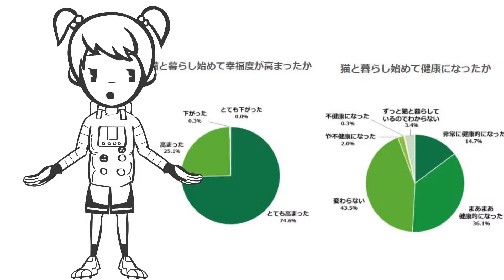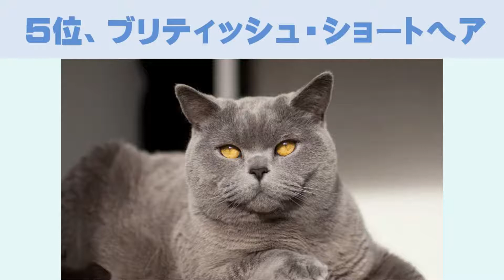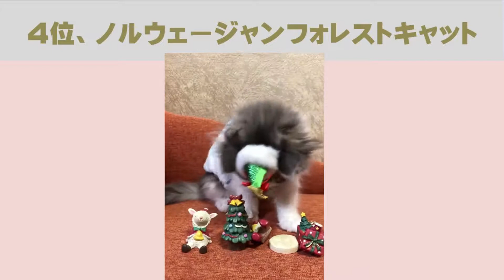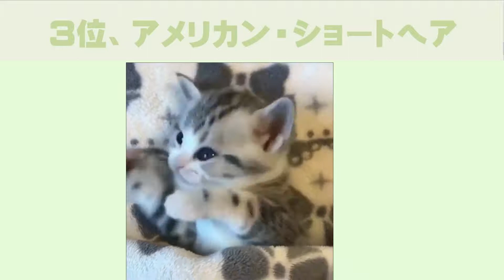猫 猫ちゃんベスト１０ 大好きな猫は？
世界中の人々をとりこにするかわいい動物といえば、猫。とくに日本は猫がモチーフのキャラクターや、猫を起用した広告、商品などが溢れています。
猫がかわいい理由は、考えれば考えるほど言葉にするのが難しいものです。好きな気持ちには理由がないという人がいるように、猫をかわいいと思う気持ちにも理由がないという人も多いことでしょう。

猫との暮らしは、私たち人間に大きな幸福を与えます。アニコム損保が行った2018年の「nekokusei調査」では「猫と暮らし始めて幸福度が高まったと感じるか」という質問に対して、99.7％のかたが「とても高まった／高まった」と回答したという結果も出ています。具体的には、幸せホルモンであるオキシトシンが分泌されるためといわれていて、その効果は科学的にも証明されています。

生活の中心が猫になる人はとても多いです。わが子のように愛情を注ぐので、いつでもネコのことで頭がいっぱいに。猫好きを見つけると、ねこトークで盛り上がることも多々あります。また、お店で猫グッズを見つけると、いつの間にかカートに入れていた、なんていう経験をしたことがある方も少なくありません。

また、かわいい猫のことを常に考えているおかげで、心が穏やかに、優しい表情になる人も多いです。猫を飼うことで、ほとんどの人の生活はポジティブに変化します。

そこで、今回は、様々な種類の猫の中で、人気の有る猫を調べてみました。